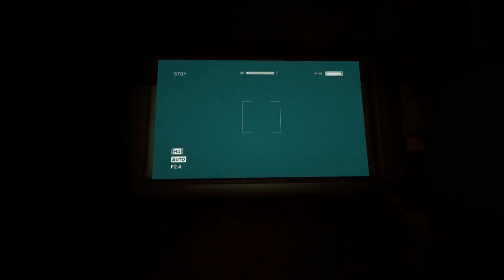My voice is not the only thing I'm losing - Outlast playthrough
I'm back! I also brought friends with me, thanks to these guys for enjoying the scares with me.
I also advised you to "LOWER YOUR VOLUME" due my friends and myself screaming a lot.

Special Guest:
Rudy, Ky, And Sirjohn